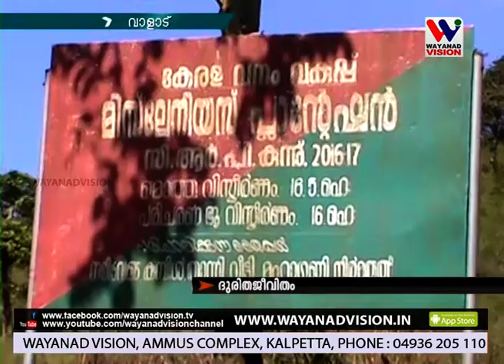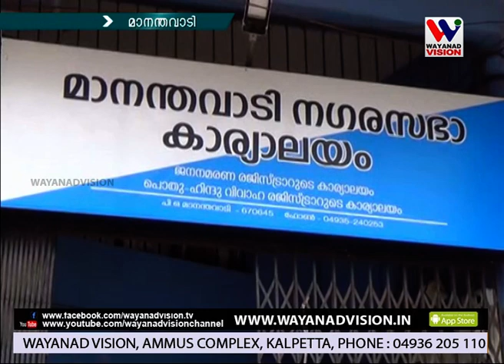WAYANAD VISION NEWS 8.30 PM November 29.11.2019